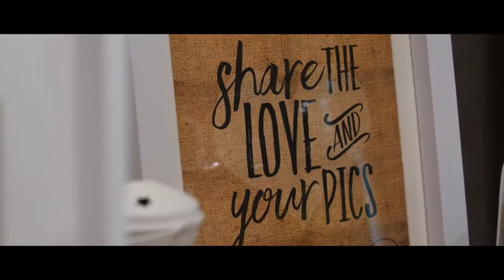Maryborough Weddings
Aoife & Cian share their Wedding experience at The Maryborough Hotel.